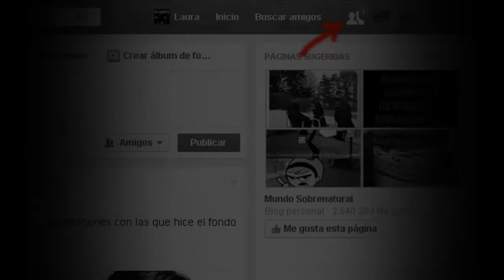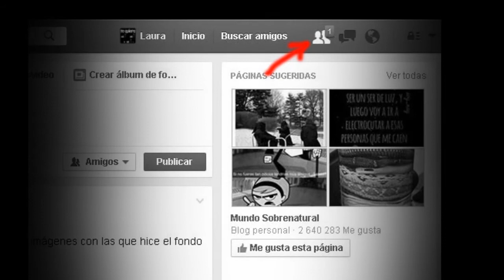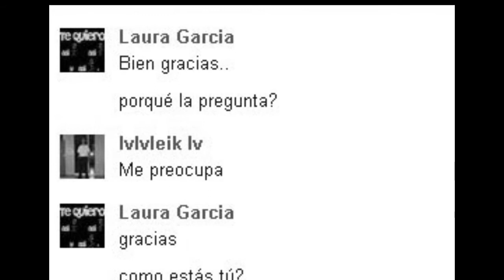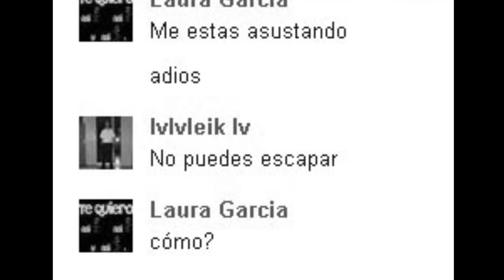Solicitud De Amistad || Historia de Terror (LOQUENDO)